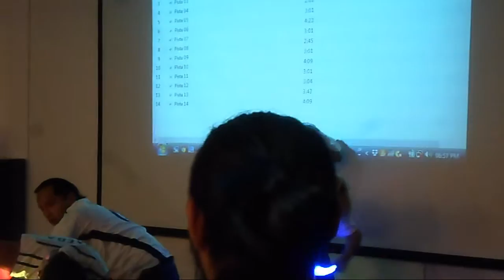Wota Kokuren - Homenaje a Takamasa Sakurai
El 19 de Mayo de 2016 la Embajada de Japón en México, ofreció un emotivo homenaje póstumo a Takamasa Sakurai.

Wota Kokuren presentó una rutina en honor de este gran promotor de la Cultura Pop Japonesa en el mundo.